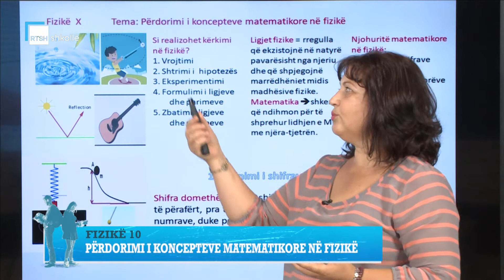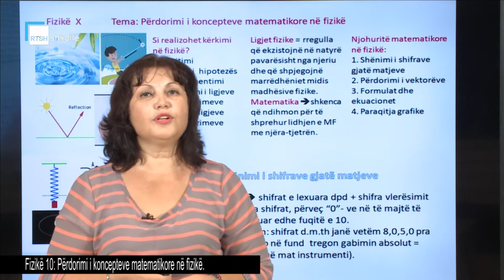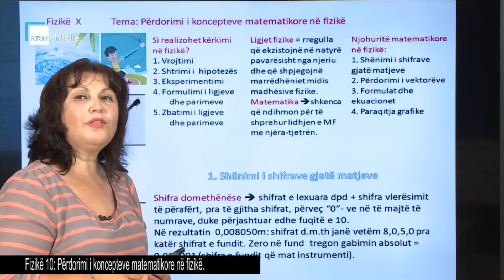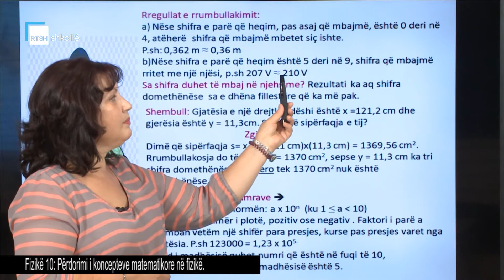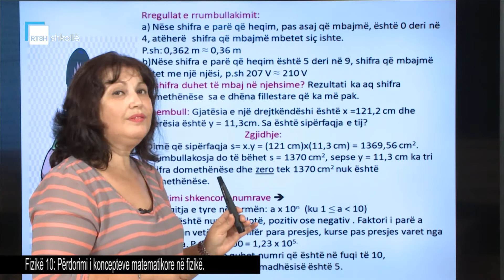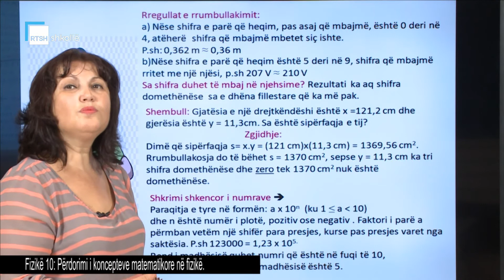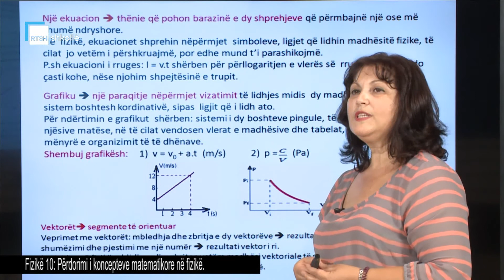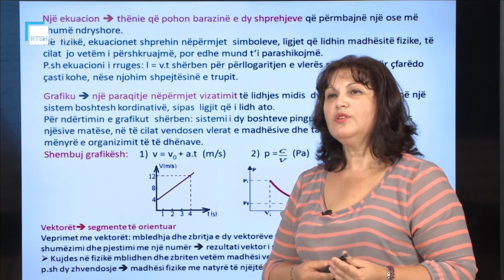Fizikë 10 - Përdorimi i koncepteve matematikore në fizikë